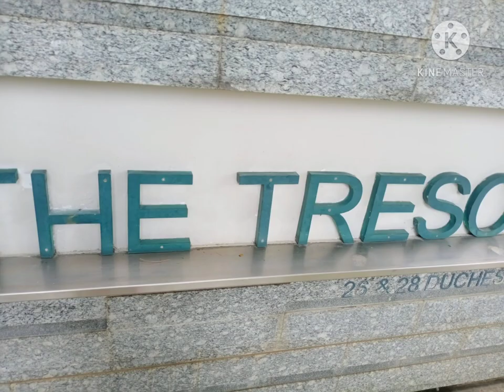JALAN JALAN!BABAENG LAGAWAN! NAKALABAS SA LUNGGA!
ofw singapura edesa Javier#